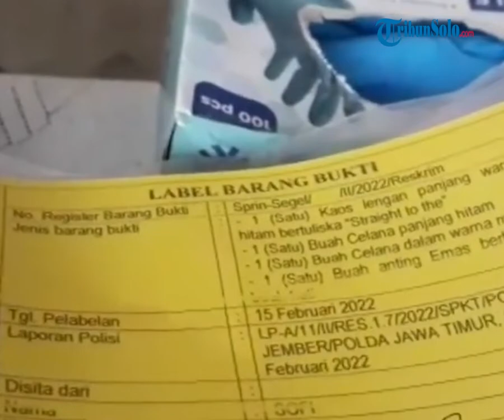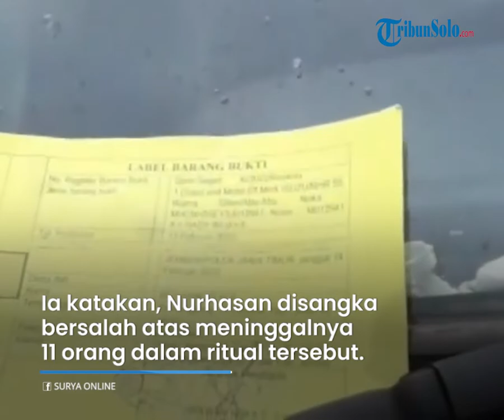Buntut Kasus Ritual Maut di Pantai Jember, Pemimpin Kelompok Tunggal Jati Nusantara Jadi Tersangka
TRIBUN-VIDEO.COM - Buntut kasus yang mewaskan belasan orang dalam peristiwa ritual maut di Pantai Payangan, Jember, Jawa Timur akhirnya menemui babak baru pada Rabu (16/2/2022).

Polisi telah menetapkan Ketua Kelompok Tunggal Jati Nusantara sebagai tersangkam dalam kasus ini.

Atas perbuatannya, pelaku terancam hukuman lima tahun penjara.

Dikutip dari Surya.co.id pada Rabu (16/2/2022), Kapolres Jember, AKBP Hery Purnomo membenarkan informasi tersebut.

Dikatakan olehnya, pelaku bernama Nurhasan (38).

Dikabarkan, Nurhasan merupakan warga Dusun Botosari, Desa Dukuh, Mencek, Sukorambi, Jember, Jawa Timur.

Ia mengatakan, Nurhasan disangka bersalah atas meninggalnya 11 orang dalam ritual tersebut.

Diketahui, insiden ritual maut ini terjadi di Pantai Payangan, Ambulu, Jember, Minggu (13/2/2022).

Hery menjelaskan, pelaku dijerat Pasal 359 KUHP tentang kesalahan (kealpaan) menyebabkan hilangnya nyawa orang.

"Kami menerapkan Pasal 359 KUHP kepada tersangka Nurhasan, ancaman hukuman lima tahun penjara," ujar Hery Purnomo.

Dikabarkan, penetapan tersangka dilakukan setelah polisi menyelesaikan pemeriksaan terhadap sejumlah saksi.

Dikatakan olehnya, hal tersebut diputuskan seusai polisi melakukan gelar perkara.

Sebagai informasi, sekitar 24 orang telah mengikuti ritual maut tersebut.

Dijelaskan olehnya, 11 orang tewas dan 13 orang lainnya selamat.

Sementara itu, Nur Hasan dikenal sebagai seorang paranormal di lingkungan rumahnya.

Ia dianggap memiliki kekuatan spritual sehingga mampu menerawang nasib orang di masa depan.

Selain itu, ia juga dianggap mampu mengajak orang meraih ketenangan jiwa.

Atas perbuatannya tersebut, kini Nurhasan harus mempertanggungjawabkan perbuatannya di jeruji besi. (*)

(Tribun-Video.com/Tribunnews.com)

Artikel ini telah tayang di Surya.co.id dengan judul Ketua Kelompok Tunggal Jati Nusantara Ditetapkan Jadi Tersangka Peristiwa Ritual Maut di Jember.